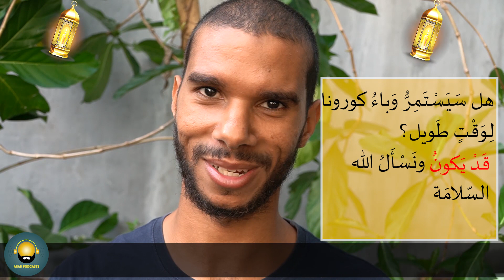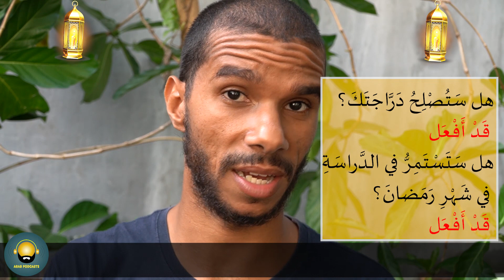Kumpulan Ekspresi Bahasa Arab Fushah 2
Atau Infaq Ke Rekening Ini:
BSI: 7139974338